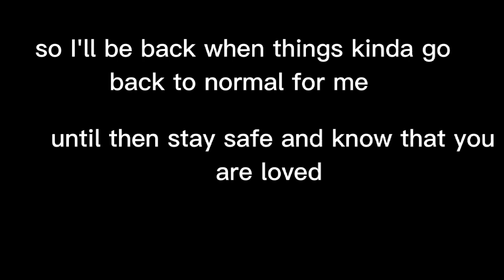taking a break for a bit